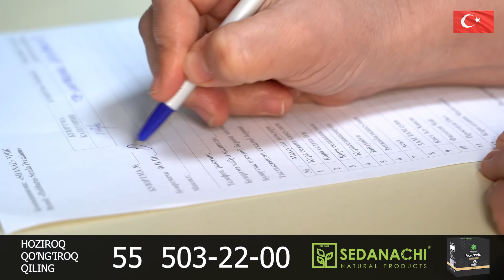ЯНГИЛИК !!! КИЕВНИ ИККИ БРИГАДАСИ ШТАБ БУЙРУГИНИ БАЖАРИШДАН БОШ ТОРТИБ ЧЕКИНИШГА КАРОР КИЛДИ